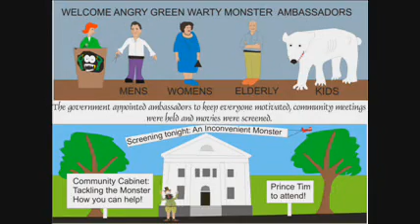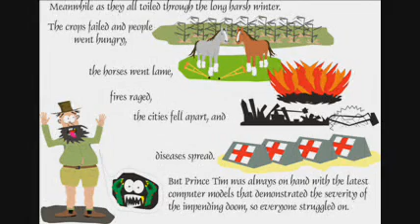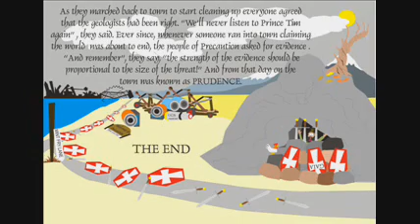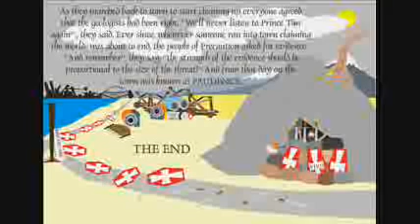Prince of Precaution - Video Preview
The Prince of Precaution: a fable about the precautionary principal for little skeptics. The new book by Marc Hendrickx provides a salient lesson in the risks we take when we don't ask to see the evidence. And remember the strength of the evidence should be proportional to the magnitude of the threat. Computer models just don't cut the mustard!